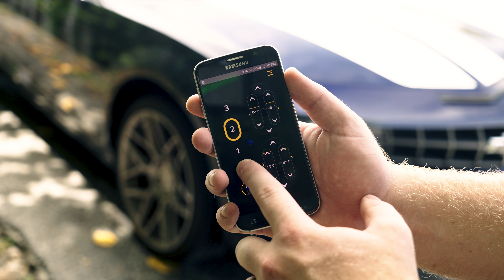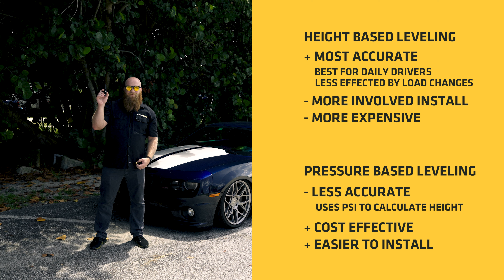Accudemics Episode 01: Height vs. Pressure Based Leveling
For our first topic in our new "Accudemics" series, we are here to compare and contrast the differences between Height and Pressure based leveling systems. We discuss installing, pricing, and what may be the right choice for you depending upon your needs.

We are proud to now offer pressure based leveling for our customers. for more.